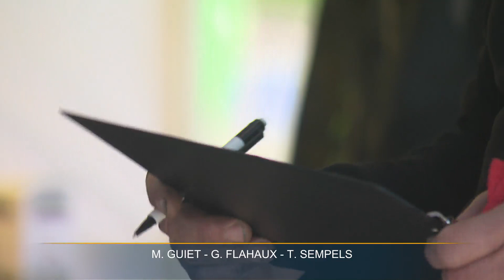Bruxelles-Mobilité organise un contrôle gratuit des motos et scooters